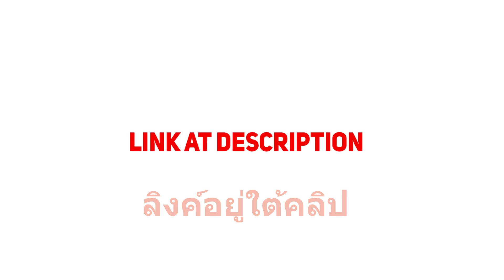Blade&Soul แพทช์ใหม่หาเงินง่ายแค่ขยัน วันละ 500 สัปดาห์ละ 5000 ทำได้แน่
GPU: GeForce GTX 1070
CPU: Intel(R) Core(TM) i7-7700 CPU @ 3.60GHz
Memory: 16 GB RAM (15.94 GB RAM usable)
Current resolution: 1920 x 1080, 144Hz